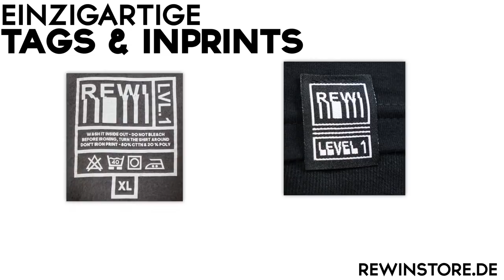Mein FETTER STR*PCLUB auf der Yacht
Mein FETTER STR*PCLUB auf der Yacht! Das wohl Luxuriöseste Projekt in CraftAttack!